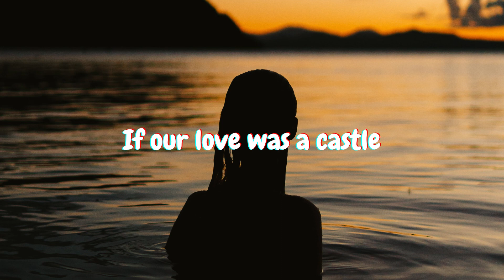Skinny Atlas, Laeland & oc - if our love was a castle 8D 5.1【 earphone is required 】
Skinny Atlas, Laeland & oc - if our love was a castle 8D 5.1
𝚞𝚜𝚎 𝚎𝚊𝚛𝚙𝚑𝚘𝚗𝚎/𝚑𝚎𝚊𝚍𝚙𝚑𝚘𝚗𝚎 ~
𝘳𝘪𝘨𝘩𝘵 𝘤𝘭𝘪𝘤𝘬 𝘵𝘰 𝘭𝘰𝘰𝘱 ~
𝐃𝐨𝐧'𝐭 𝐜𝐥𝐢𝐜𝐤 𝐭𝐡𝐢𝐬 🢃🢃🢃
♫  We Wish You Had Enjoyed  ! ❤️

 𝕡𝕝𝕖𝕒𝕤𝕖 𝕤𝕦𝕡𝕡𝕠𝕣𝕥 𝕥𝕙𝕖𝕤𝕖 𝕒𝕣𝕥𝕚𝕤𝕥 ~
♫  Skinny Atlas

🆘 𝗧𝘂𝗿𝗻 𝗼𝗻 𝗻𝗼𝘁𝗶𝗰𝗶𝗰𝗮𝘁𝗶𝗼𝗻.
🆘 𝗥𝗲𝗰𝗼𝗺𝗺𝗲𝗻𝗱 𝘂𝘀 𝘁𝗼 𝗼𝘁𝗵𝗲𝗿𝘀.
🆘 𝗖𝗹𝗶𝗰𝗸 𝗼𝗻 𝘁𝗵𝗲 𝘁𝗵𝘂𝗺𝗯𝘀 𝘂𝗽 𝘀𝘆𝗺𝗯𝗼𝗹
🆘 𝗘𝘅𝗽𝗹𝗼𝗿𝗲 𝗺𝗼𝗿𝗲 𝟴𝗗 𝙗𝙚𝙖𝙩𝙨 𝘄𝗶𝘁𝗵 𝘂𝘀
🆘 (っ◔◡◔)っ ♥ Appreciate ♥